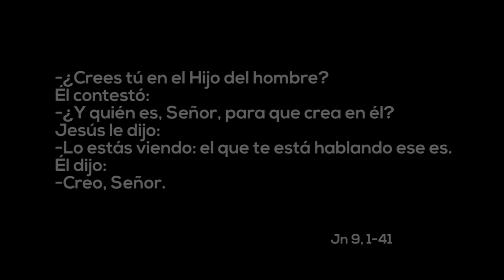¿Te atreves a mirar diferente? - 4º Domingo de Cuaresma, Ciclo A